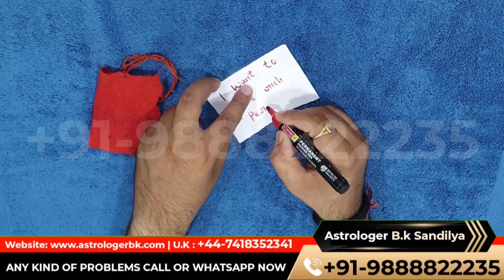Powerful Wish Spells 👉 This Spells make You Wishes come True 👉 Strongest Wish Spells 👉 100% Working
powerful spells
powerful wish spell
most powerful spells
powerful love spell
most powerful spells in wow
most powerful spell in wow
powerful harry potter spells
wish spells
love spells
most powerful spell in harry potter
wish spell
love spell
magic spells
spells for love
witchcraft spells
most powerful
love spells that work
powerful mantra
spells in wow
best spells in wow